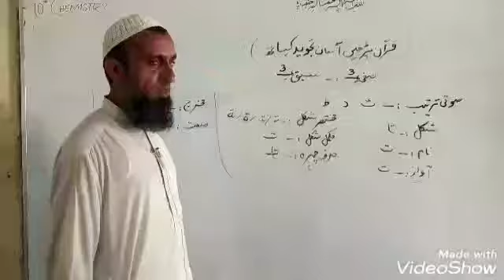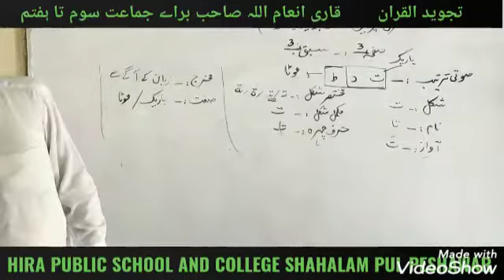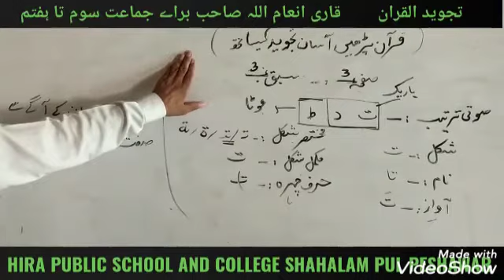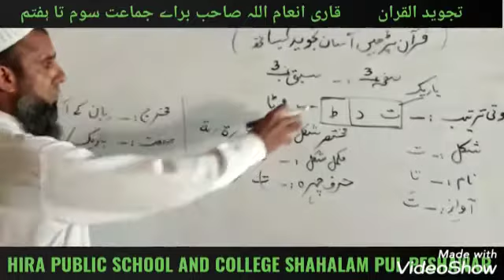تجوید القران قاری انعام اللہ صاحب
براے جاعت سوم تا ہفتم